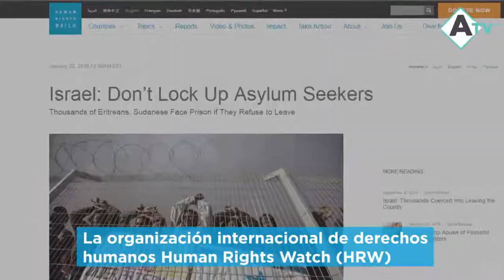RACISMO ISRAELÍ.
Ciudadanos africanos son expulsados de los territorios ocupados por decisión del régimen israelí.